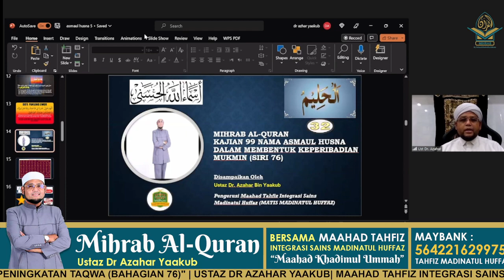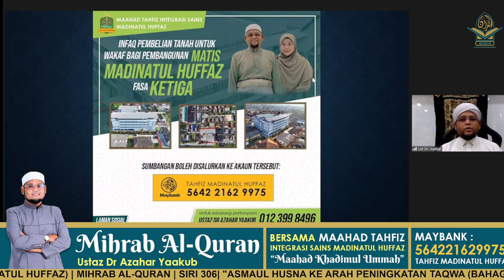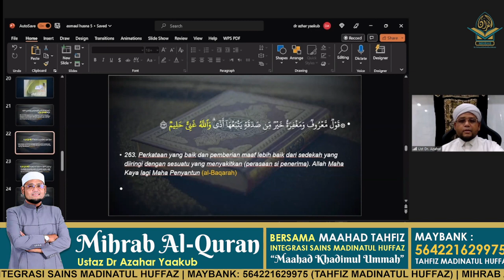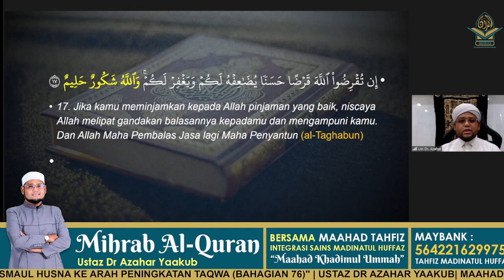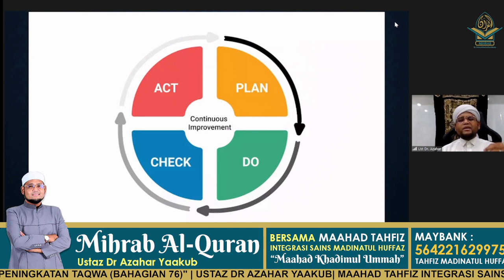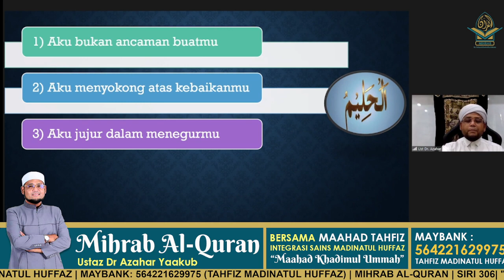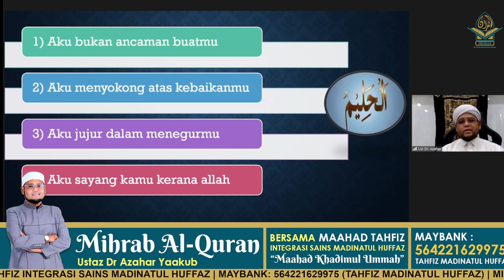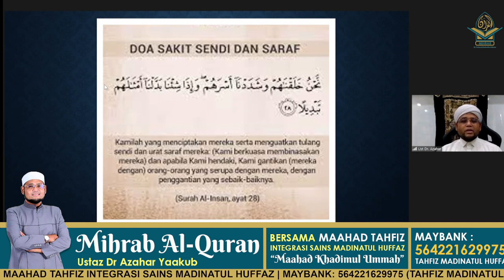MIHRAB AL-QURAN (SIRI 306) : “ASMAUL HUSNA KE ARAH PENINGKATAN TAQWA (BAHAGIAN 76)"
Alhamdulillah, pagi ini kita akan teruskan sesi Mihrab Al-Quran pada siri yang ke-306. Jemput bersama2 kami dalam perkongsian bersama Dr Azahar Yaakub. Semoga bermanfaat hendaknya. Jemput SHARE ya perkongsian ini sahabat2
🌸Ustazah menjemput semua untuk mendaftar DAURAH MIHRAB CINTA RASUL
Pengajian Berkitab | 55 Siri | Kupasan 54 Sifat Rasulullah S.A.W | Bersama Ustazah Norhafizah Musa | Boleh Ulangkaji berterusan | Group FB Support
🌸Sertai Mihrab Coaching Haramain : Qalbun Saleem Dari Bumi Haramain bersama Dr Ustaz Azahar Yaakub & Datuk Dr Ustazah Norhafizah Musa